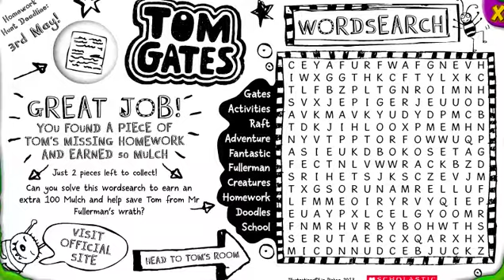Bin Weevils - Tom Gates Hunt Answers 2013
All locations for the 2013 Tom Gates Hunt!